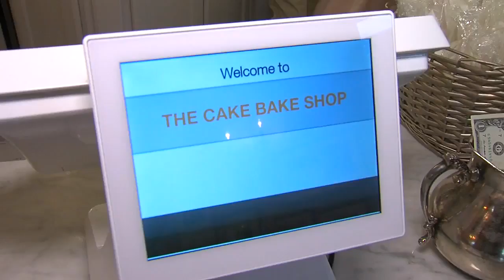6 in the City: Cake Bake Shop turns 3; serves up treats to visiting celebrities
One of the most popular cake shops in the state is right in Indianapolis, and they’ve whipped up treats for people all across Indiana – including visiting celebrities. The Cake Bake Shop, in Broad Ripple, not only serves cakes, other desserts and lunch items, it serves up style.